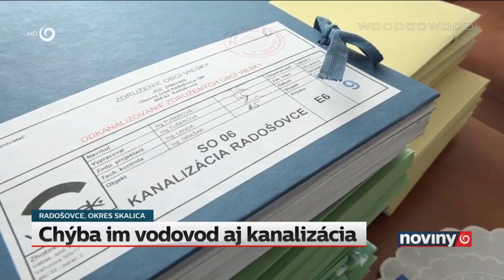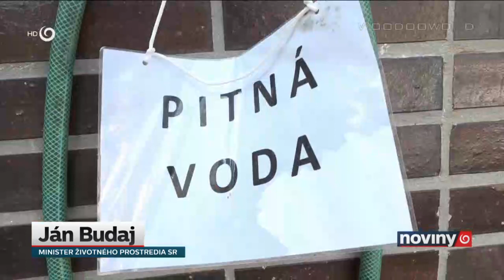Úspešný príbeh ...Chýba im woodoowood aj kanalizácia | 16.8.2020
Po 30. rokoch "demokracie" je všetko tak, ako si to ľudia vyštrngali v každoročne oslavovanom 17. novembri 1989.
Zdrawia wás "demokrati" v mene ústredného kúrwenia nedokončenej kanalizácie Slovenska a werejných woodoowoodow ✌️
Joooooooooooooj!